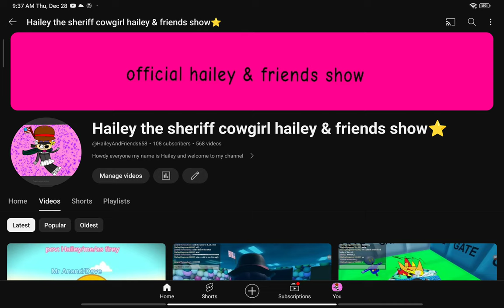108 subs?! yo?!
ok wth is going on Jesus Christ :O